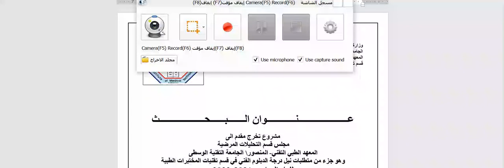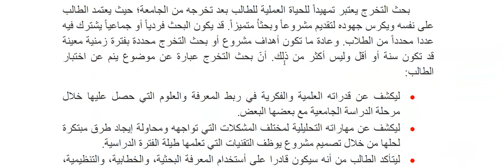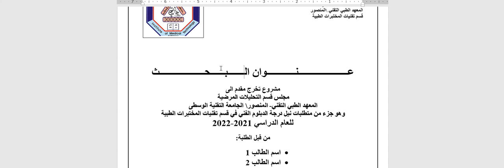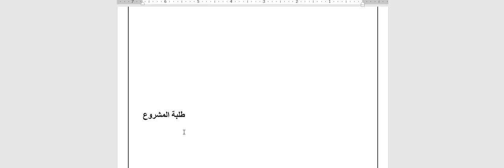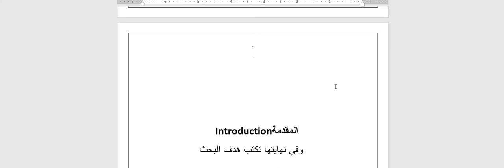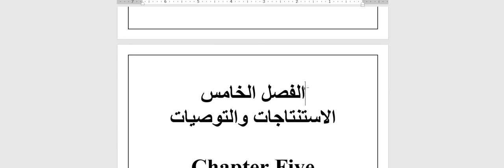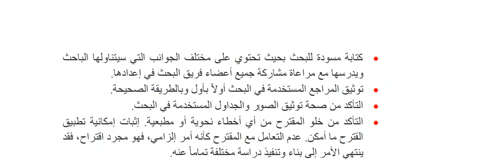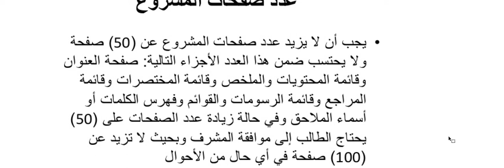كيفية كتابة مشروع التخرج